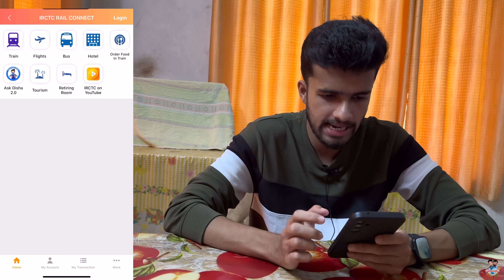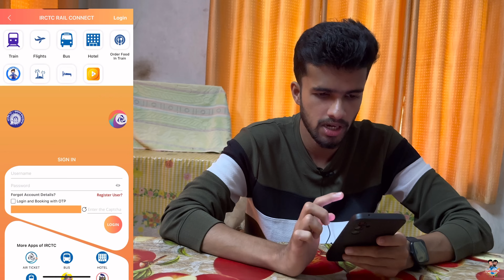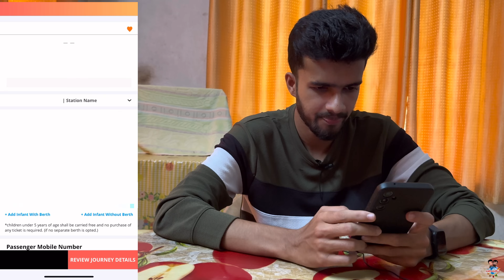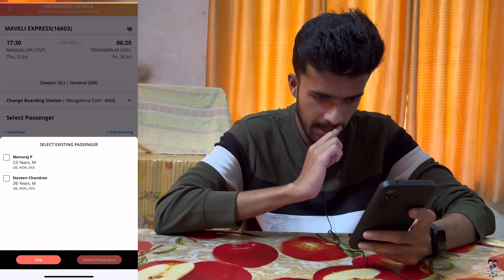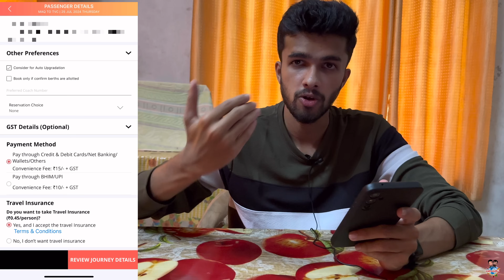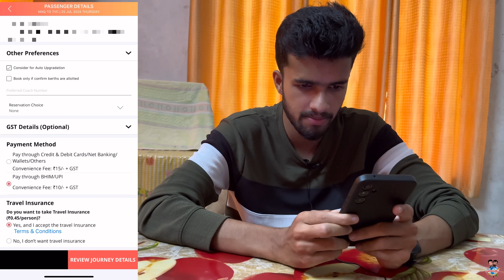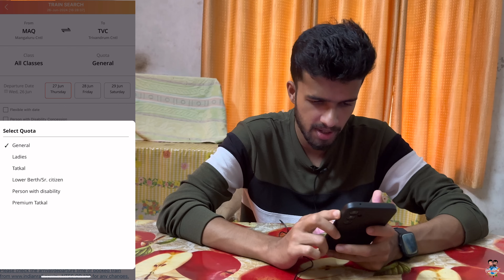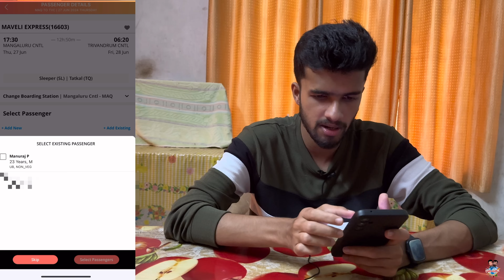How to Book Train Tickets | ട്രെയിൻ ടിക്കറ്റ് എളുപ്പത്തിൽ എങ്ങനെ ബുക്ക് ചെയ്യാം ? IRCTC Rail Connect